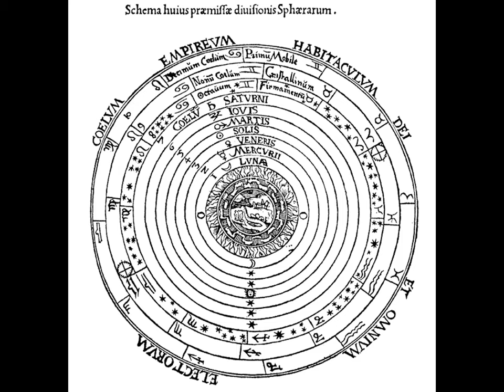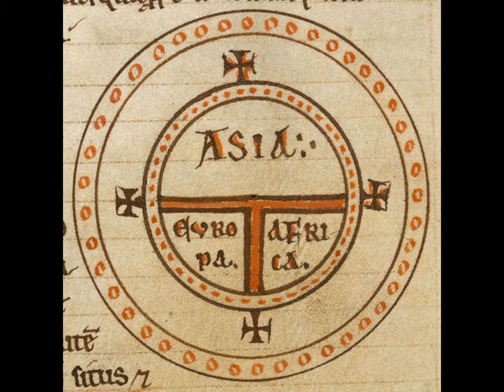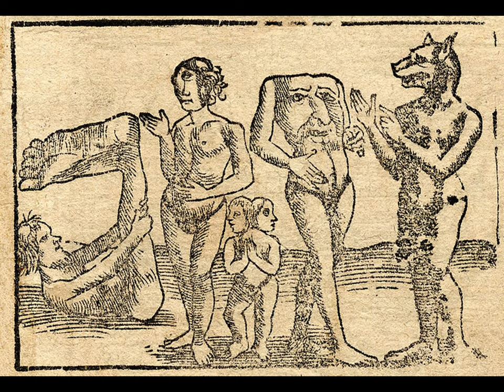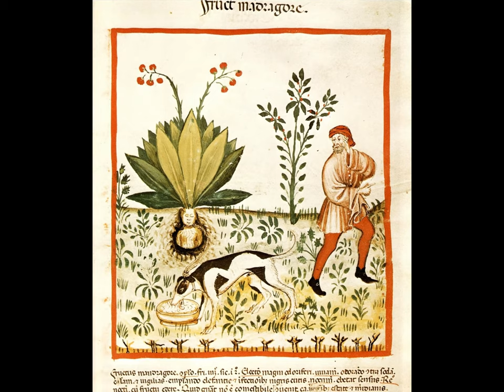The Medieval World View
This is a brief overview of the medieval world view and cosmology (European).  I realize I didn't touch on everything, but it should give a general feel for this topic and can act as a starting point for anyone new to this mythology.